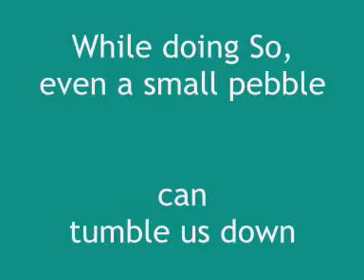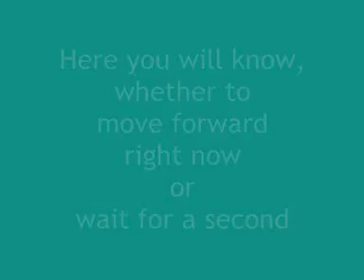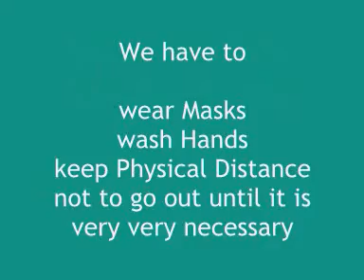Corona - 21st Day Lockdown - Are we Confident?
Confidence should move with extra care..to meet a perfect finish.